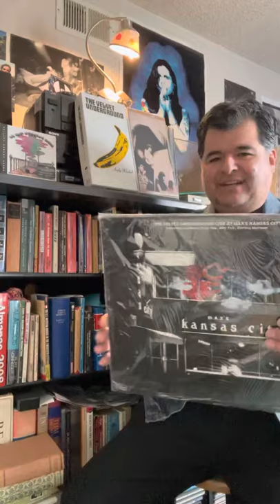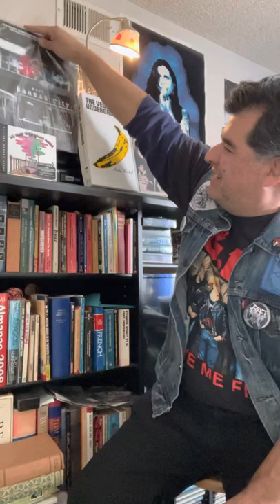Oh Sweet Nuthin’ !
Garage Rock, Dark ballad, cruising the back empty streets of Las Vegas on a Sunday.